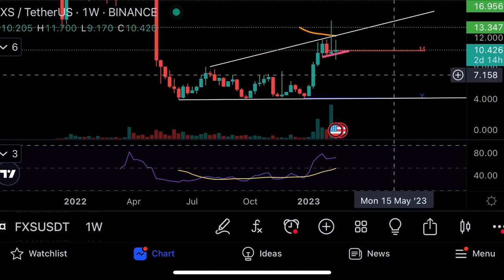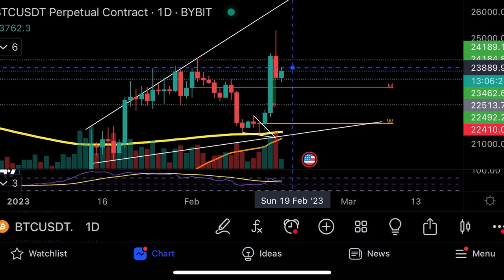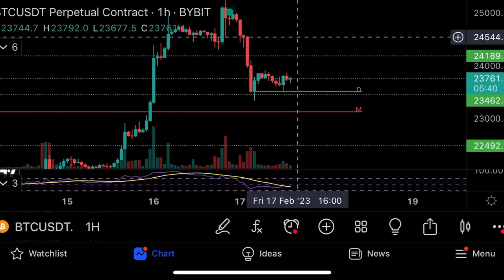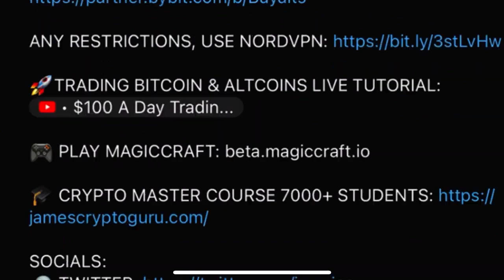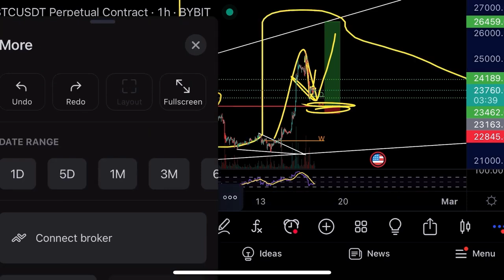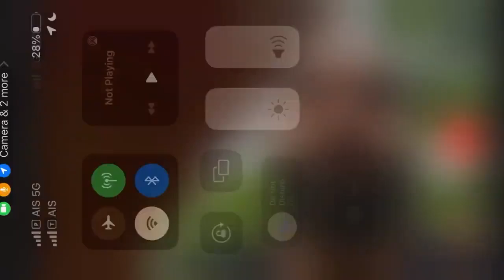Плюс 2 битка в лонг💰Мой прогноз💰Технический анализ биткоина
3,000,000 $MCRT ТУРНИР ТРЕЙДЕРОВ. ТОРГУЙ $MCRT